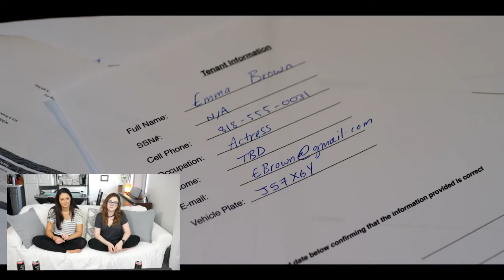Reviewing Horror Short Films by ALTER | with Special Guest!!!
My friend Tori and I are both big fans of the horror genre! When I turned Tori onto ALTER's channel, we both decided it would make for a great video to react to and rate some of their videos. We had so much fun making this, so we hope you have just as much fun watching!

I will LINK ALTER'S CHANNEL below! If you enjoy horror as much as we do, you should definitely go check them out!

*** Which short film from our video was your favorite?

*** SHORT FILMS linked below (in order of appearance).
Watch the full short films below!

What's your favorite scary movie? Let me know!!